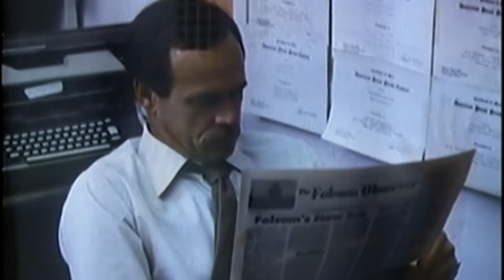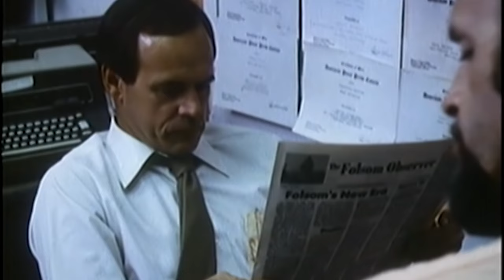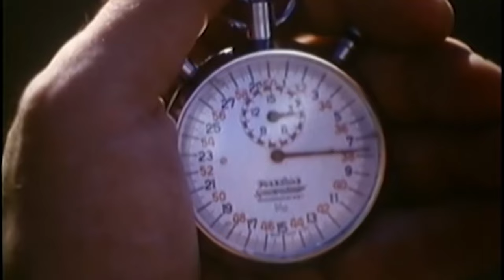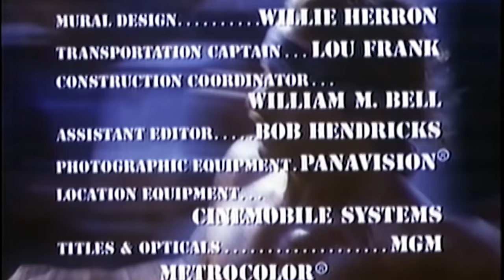The Jericho Mile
1979, Michael Mann, ABC, Music : Jimmie Haskell, digital remastered, grop 16:9, HD 1080